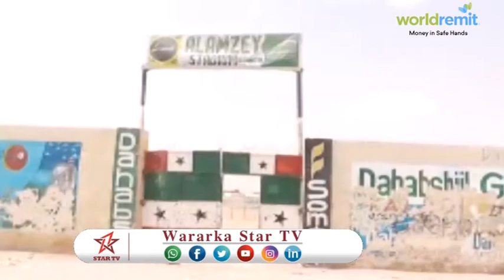DAAWO XISBIYADA WADDANI IYO KULMIYE MAXAY KA YIDHAHDEEN XAALADA GAROONKA KUBADA CAGTE BURCO